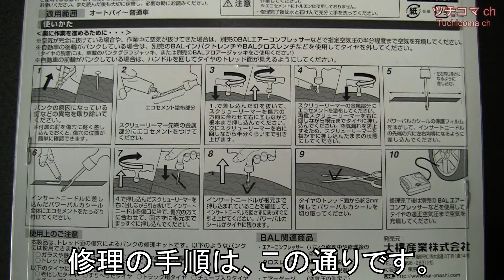車 タイヤ パンク修理 DIY ホムセンのキットで！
意外と簡単にできました。
ネジがいつの間にかささっていて、パンク。
ホームセンターのパンク修理キットで修理できました。